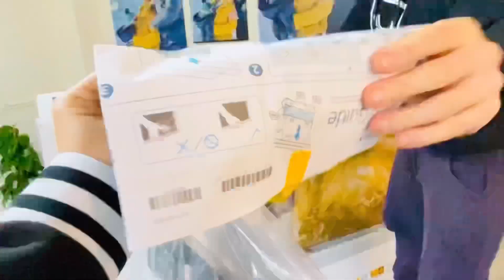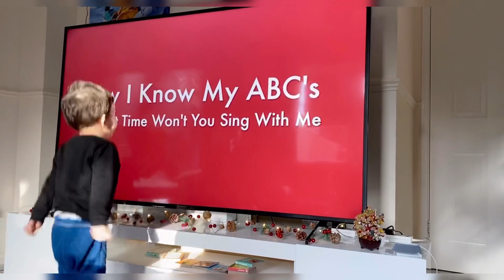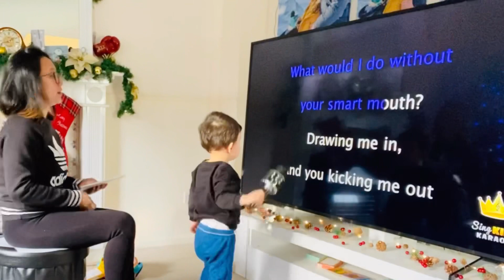Unboxing Early Xmas Gift!!!!! | Sony Bravia 75” Tv | Vlogmas 2020 |Oculus Quest | RinaJackConnor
Sony Bravia 75” 4K TV
SonyBravia75”TV